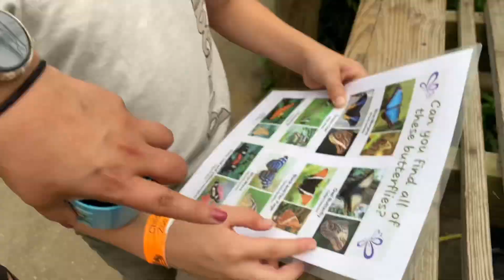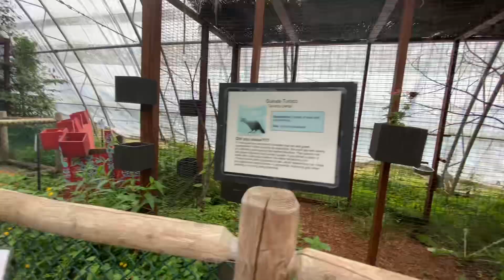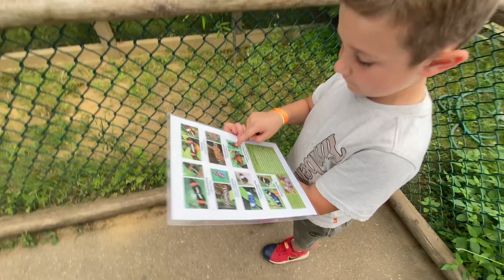Fun Day with my Godson Gabriel @ York’s Wild Kingdom￼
UKNOOo Tv